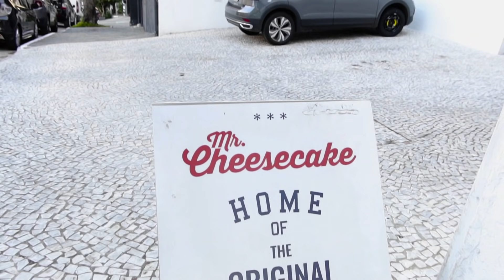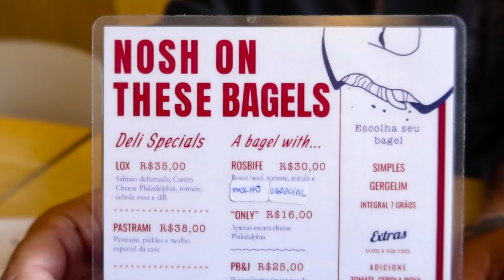O melhor cheesecake original em SP - Mah e Fernandão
Oi gente! Hoje fomos conhecer o Mr. Cheesecake, um lugar especializado em cheesecakes e Bagels, localizado no coração da Vila Madalena, aqui em Sp
A casa é toda com tema norte americano, desde o cardápio, até os produtos, vale a pena conhecer!

Ter-sab: 11:00 - 18:30
Dom: 12:00 - 18:00
Rua Girassol, 273
(Possui vagas na porta)

Beijo espero que gostem!